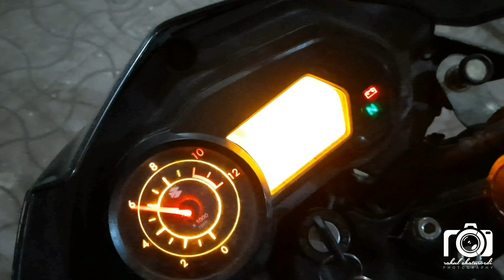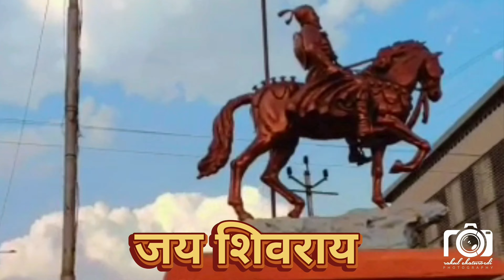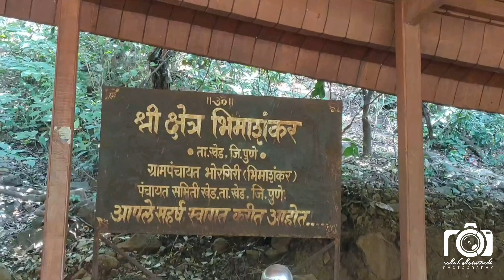Bhimashankar Trip | 2021 Bike Ride | Ladakh of Maharashtra | Rahul Chaturvedi | Shiv Bhakt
Bhimashankar, located about 110 km aprx. from Pune and 185 km from Kalyan, is a popular temple town. It is among one of the twelve traditional 'Jyotilingam' shrines of Lord Shiva in India.

Bhimashankar is located in the ghat region of the Sahyadri range. Situated at an height of around 3,260 feet, Bhimashankar is surrounded by hills and is covered by dense green rainforests. Bhimashankar is also the source of the river Bhima, which flows southeast and merges with the Krishna river near Raichur. The other Jyotirlinga shrines in Maharashtra are Trimbakeshwar near Nashik and Grishneshwar.

As per the Shiv Mahapuran, Bhimashankar was originated from the river Bhima which evaporated due to the generated between the war of Lord Shiva and the demon Tripurasura. It is considered to be one of the holiest places in India because of the jyotirlinga. The other reason why people come here for trekking and Wildlife Sanctuary.